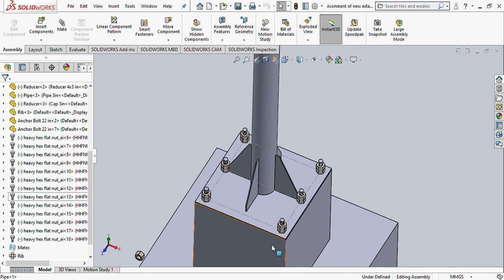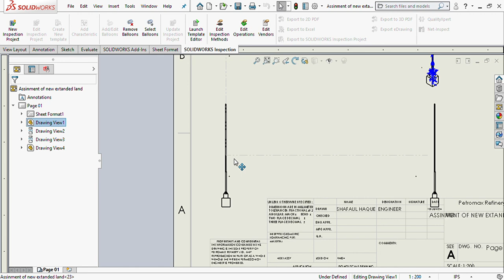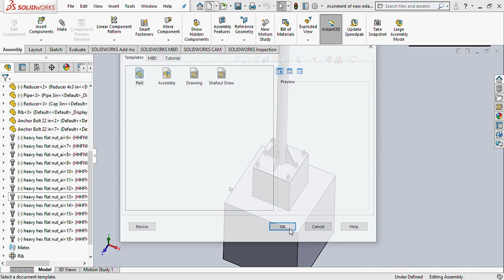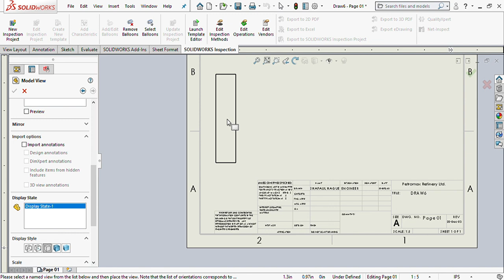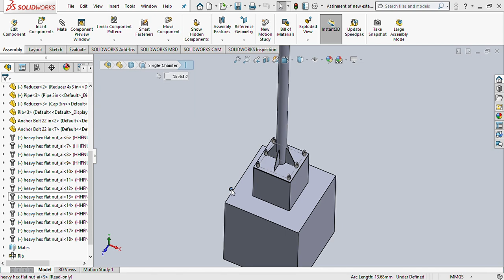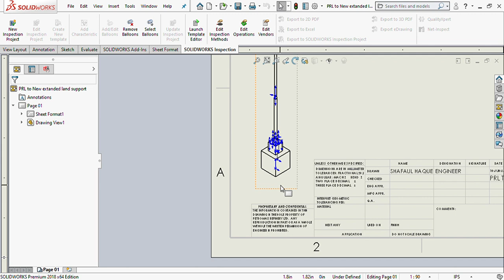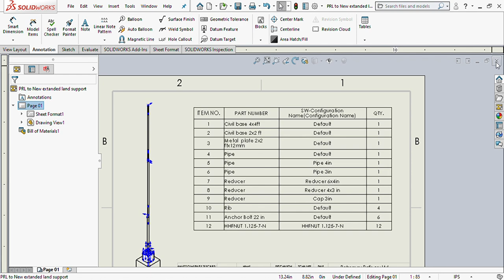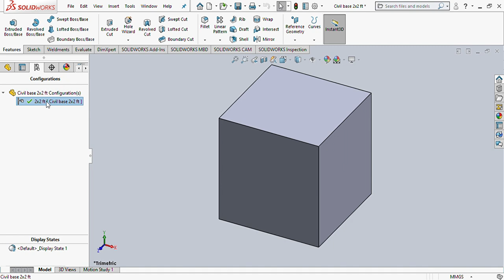Solidworks Bangla tutorial drawing / Design of a support making